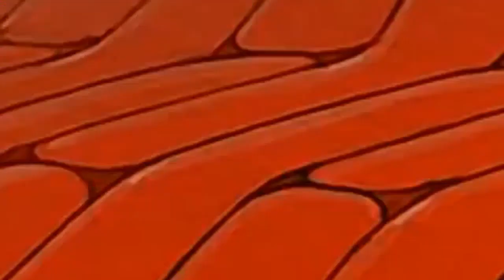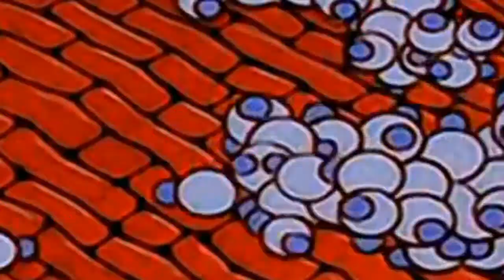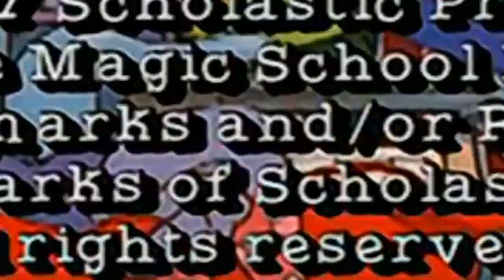The Magic School Bus Season 4 Episode 1 - Meets Molly Cule